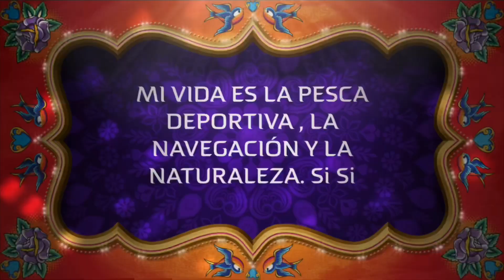MATERIALES, ESTRUCTURA Y ACCIONES DE LAS CAÑAS DE PESCAR.